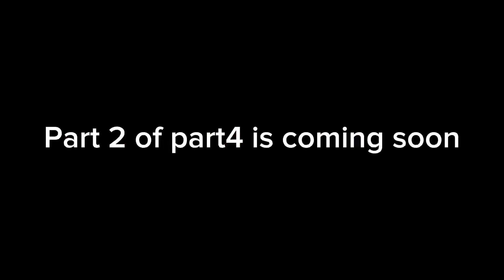Pov it’s a canon event part 1 of part 4